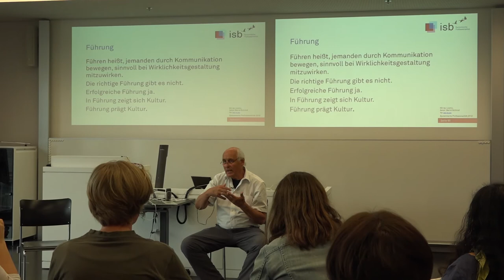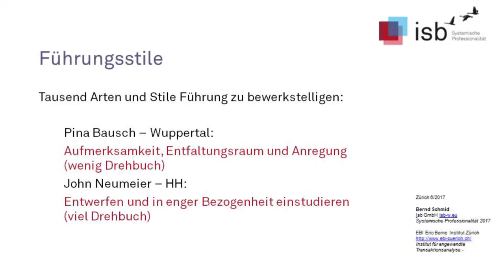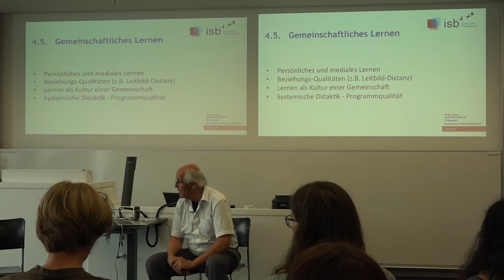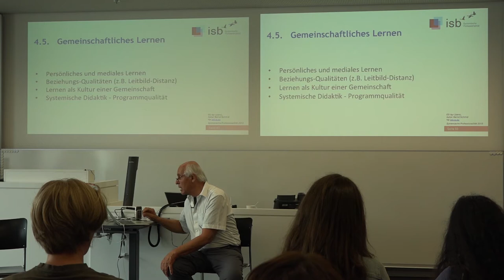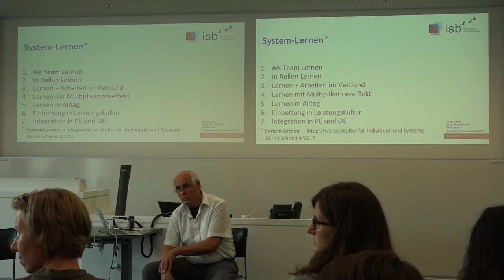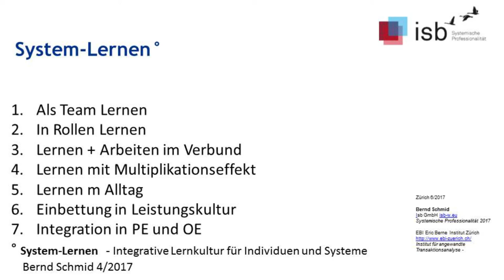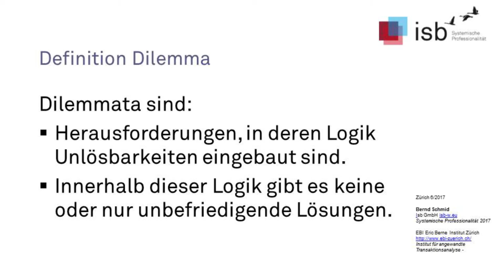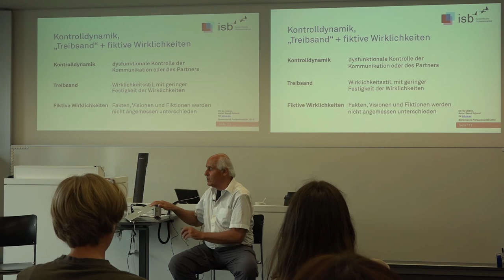Systemische Transaktionsanalyse; Bernd Schmid; 2017; Zürich_Teil 4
IV. WIRKLICHKEIT ZUSAMMEN GESTALTEN (2)
0:00:11 Eine Zen-Story über Detachment
0:03:07 Geleitete Fantasien und innere Bilder
0:08:24 Führung
0:16:19 Führungsstile
0:19:17 Das Führungs-System
0:21:58 Management und Führung
0:32:25 Gemeinschaftliches Lernen
0:43:00 Modell-Lernen
0:43:48 Personen- und Systemqualifizierung
0:47:11 System-Lernen
1:07:14 Wieslocher Kompetenzformel 1+2
1:12:28 Der Dilemma-Zirkel
1:20:15 Chancenreiche Haltungen
1:21:06 Dilemma und Komplexität
1:23:02 Kontrolldynamik, Treibsand, Fiktive Wirklichkeiten
1:23:47 Geleitete Fantasie
1:33:46 Resonanzen, Rückmeldungen, Abschluss